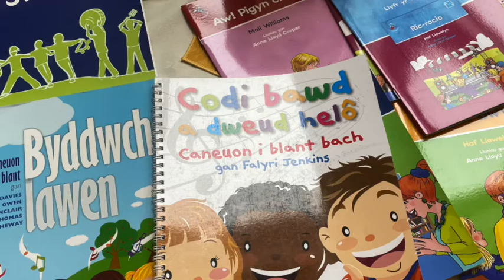Addysg : HMS Ysgolion Cymraeg Aberystwyth CYDAG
Hyfforddiant : Technoleg Cerdd ' GarageBand gan CYDAG Cynradd